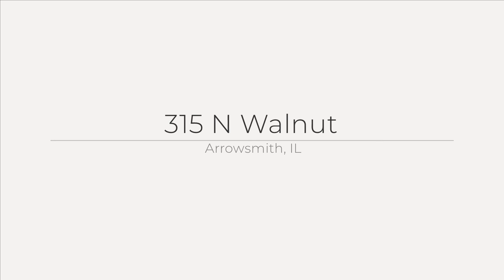315 N Walnut , Arrowsmith, IL